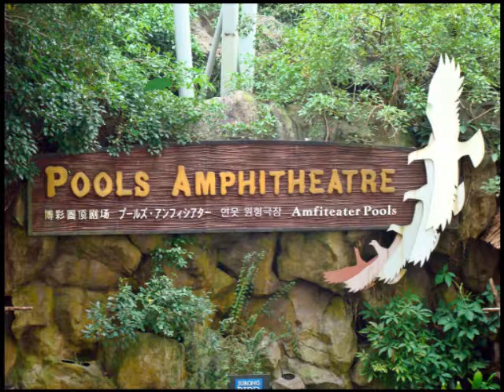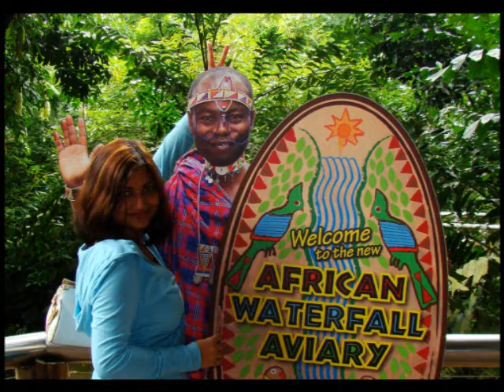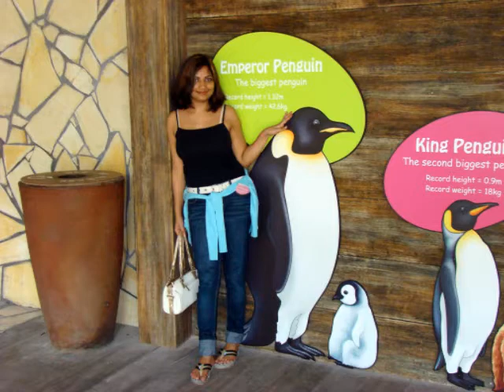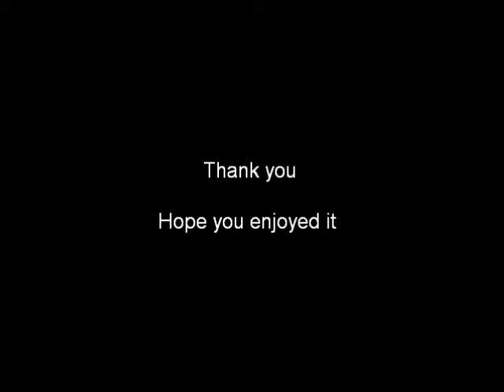Jurong Bird Park, Singapore (9th Jan 2011)